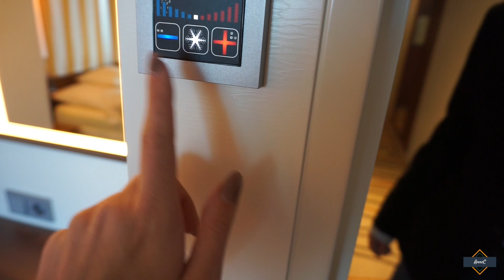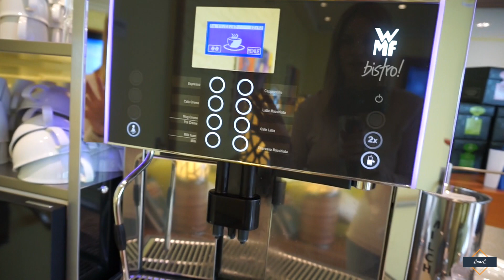AIDAperla | Anreise | Erster Tag | AnneC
heute kommt der erste Teil meiner AIDAperla Reise für euch online. In dem Teil seht ihr unsere Anreise und den ersten Tag, mit Auslaufen aus dem Hafen von Mallorca, die Seenotrettungsübung und vieles mehr.

Scissor Vision - Letter Box

Scrapbook - Silent Partner

Second Nature - Audionautix